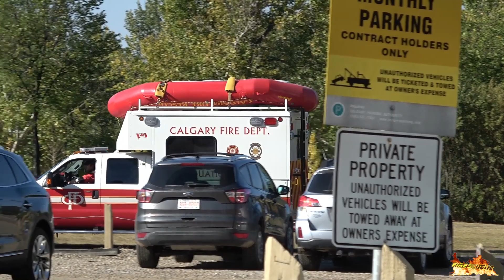[WATER RESCUE] - Calgary Fire Department | Aquatic Rescue 6, Boat-tow 6, Engine 2 & EMS responding!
Seen here is a rare catch of Calgary Fire Departments Aquatic Rescue Team responding to an incident in close proximity to Fire Station 6. The Aquatic Rescue Team of Station 6 consists of Boat-tow 6, which is (obviously) towing the rescue boat and Aquatic Rescue 6. Those units were supported by Fire Engine 2 and an EMS Ambulance. It seems like the incident was cleared shortly after the first units arrived on scene.

Hier zu sehen ist eine seltene Aufnahme der Berufsfeuerwehr Calgary in Kanada. Die Taucherstaffel der Feuerwache 6 wird zu einer Wasserrettung in der Nähe der eigenen Wache alarmiert. Die Staffel besetzt zwei Fahrzeuge: Ein Pick Up der das Rettungsboot zieht (Boat-tow 6) sowie ein Gerätewagen Wasserrettung (Aquatic Rescue 6). Zur Unterstützung kommt das Löschfahrzeug von Wache 2 und ein Rettungswagen. Der Einsatz konnte kurz nach Eintreffen der ersten Kräfte bereits beendet werden. Für die 1,2 Millionen Einwohner Calgarys ist dies aktuell die einzige Taucherstaffel, die sich im Dienst befindet.

Videos taken: September 2018
Video by:
► Lukas (used camera
Edited by:
► Lukas (used software
Thumbnail by:
► Westfilmer